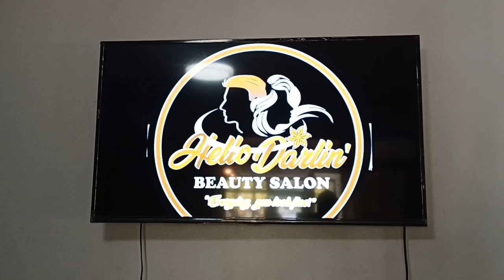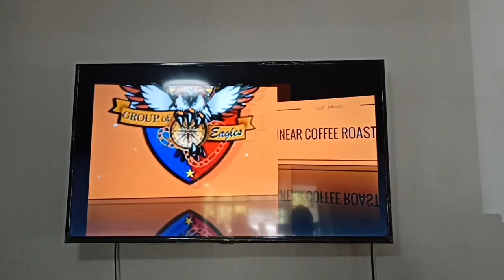Latte art competition in Butuan City 2021